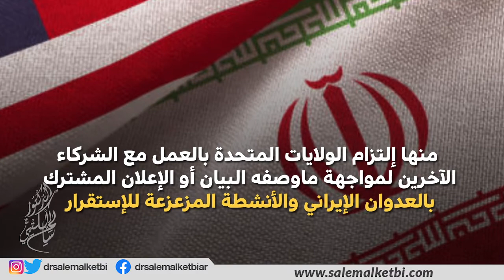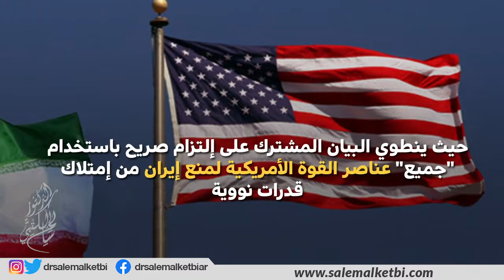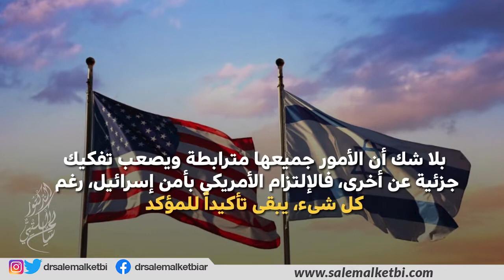قراءة في إعلان القدس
أحداث متسارعة تشهدها منطقة الشرق الأوسط هذه الأيام، وبما أن الأحداث وتواليها ليست مسألة عابرة في يوميات هذه المنطقة، فإن الجديد فيما يحدث هو أن الأحداث تنطوي على تحولات إستراتيجية كبرى يمكن القول بأنها ترسم تاريخاً جديداً وتعيد "هندسة" العلاقات والتحالفات وبالتالي المعادلات الأمنية الإقليمية.

في صدارة هذه الأحداث تأتي الجولة التي قام بها الرئيس الأمريكي جو بايدن ، وشملت زيارة إسرائيل والضفة الغربية والمملكة العربية

نظرة واحدة على هذه المحطات الثلاث تؤكد أهمية رصد كل تفاصيل ما يحدث ونتائجه وإنعكاساته المحتملة على الصعيدين الإقليمي والدولي.

في إسرائيل، أولى محطات الجولة، وقّع الرئيس بايدن ورئيس الوزراء يائير لابيد بياناً مشتركاً يحمل اسم "إعلان القدس"، تعهدت فيه الولايات المتحدة بعدم السماح لإيران بامتلاك أسلحة نووية

وهذا مايفسر حرص البيان على توصيف العلاقات الأمريكية ـ الإسرائيلية بعبارات تصب في خانة طمأنة الحليف الإسرائيلي لعمق الإلتزام الأمريكي في هذا الشأن

كما بدا البيان أقرب إلى صيغة التعهد الدولي منه إلى البيانات المشتركة المماثلة، حيث أكدت الولايات المتحدة أن جزءاً لا يتجزأ من هذا التعهد هو الإلتزام بعدم السماح لإيران مطلقاً بامتلاك سلاح نووي.

هذا التعهد الواضح والمباشر والصريح هو أقوى التزام سيادي أمريكي ـ حتى الآن ـ بالعمل على منع إيران من امتلاك سلاح نووي

بالإضافة لما سبق، يتضمن "إعلان القدس" التاريخي نقاط مهمة عدة أخرى، منها إلتزام الولايات المتحدة بالعمل مع الشركاء الآخرين لمواجهة ماوصفه البيان أو الإعلان المشترك بالعدوان الإيراني والأنشطة المزعزعة للإستقرار

وهنا لا يبدو الحديث كلاماً مرسلاً حيث جاء الإعلان قبل وقت وجيز من إنعقاد قمة "9+1" بالمملكة العربية السعودية، والتي ضمت ـ بالاضافة إلى الرئيس الأمريكي ـ قادة دول مجلس التعاون الخليجي وزعماء المملكة الأردنية ومصر والعراق

وهو الحدث الذي يعكس رغبة أمريكية واضحة في ترتيب الأوراق بمنطقة الشرق الأوسط، والسعي لإعادة العلاقات الأمريكية مع حلفاء الشرق الأوسط إلى سابق عهدها

 ثمة نقطة أخرى وردت بالاعلان تتعلق بحدوث تغير نسبي في روزنامة الخيارات الأمريكية في التعاطي مع المسألة الإيرانية، حيث ينطوي البيان المشترك على إلتزام صريح باستخدام "جميع" عناصر القوة الأمريكية لمنع إيران من إمتلاك قدرات نووية

ما يعني بشكل مباشر دخول القوة العسكرية ضمن روزنامة الخيارات الإستراتيجية الأمريكية للتعاطي مع التهديد الايراني، وهذا الأمر يمثل تحولاً نوعياً فارقاً لإدارة بايدن التي ظلت تستبعد تماماً أي إِشارة للجوء للقوة العسكرية
التعهد باستخدام القوة ضد إيران لم يرد بشكل عابر في "إعلان القدس" بل سبقه تصريح مهم أدلى به الرئيس بايدن عشية زيارته لإسرائيل، قال فيه إنه لا يمانع استخدام القوة "كملاذ أخير" ضد إيران

ويشير تحليل مضمون "إعلان القدس" ودلالاته إلى أمور مهمة بعضها يتعلق بأهداف سياسية داخلية لكل من رئيس الوزراء يائير لابيد والرئيس الأمريكي جو بايدن

وبعضها الآخر يتعلق بإستراتيجية الولايات المتحدة في التعاطي مع الملف الإيراني بشكل عام، وهنا يمكن الإشارة إلى أن "الإعلان" ينطوي على هدف مزدوج كونه يمثل أقوى رسالة ضغط على إيران حتى الآن

يستهدف الرئيس بايدن إذا طمأنة الحليف الاسرائيلي، والضغط على إيران في آن واحد، ولكن يبقى التساؤل: إلى أي مدى يمكن أن يتحقق هذين الهدفين بالتزامن؟

 بلا شك أن الأمور جميعها مترابطة ويصعب تفكيك جزئية عن أخرى، فالإلتزام الأمريكي بأمن إسرائيل، رغم كل شىء، يبقى تأكيداً للمؤكد، وإن كان لا يخلو من مكسب يتمثل في إنتزاع مكاشفة صريحة ومباشرة من إدارة بايدن بالمضي على النهج التاريخي الأمريكي الراسخ

وتبقى مسألة الضغط على إيران رهن قراءة النظام الإيراني لنتائج جولة الرئيس بايدن، ومادار خلال لقاءات القمة التي عقدها سواء في إسرائيل أو المملكة العربية السعودية